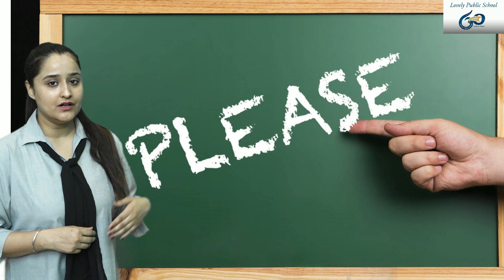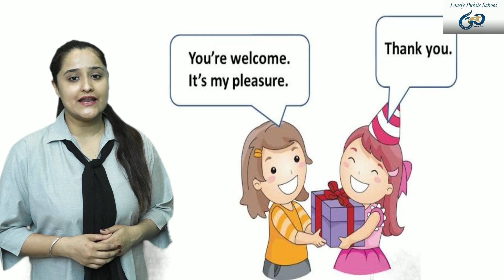magic world Welcome to our magical world of learning! In this captivating video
Together, let's embark on a remarkable adventure that will ignite a passion for knowledge and make learning an enchanting experience like never before!